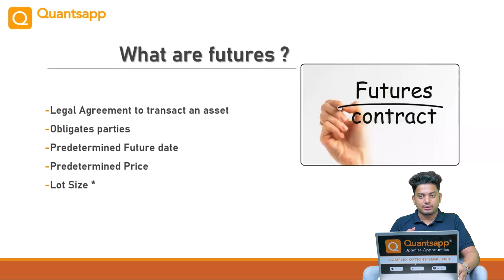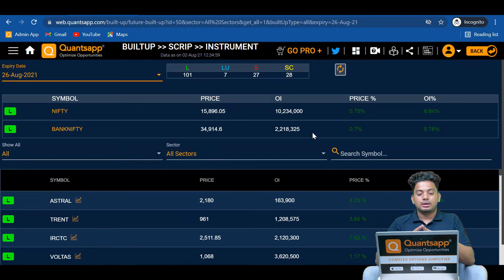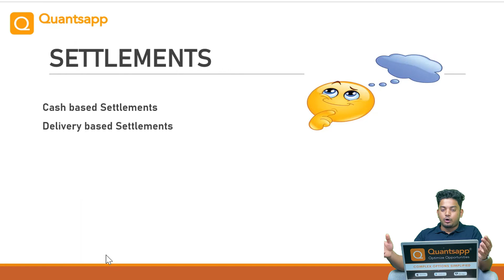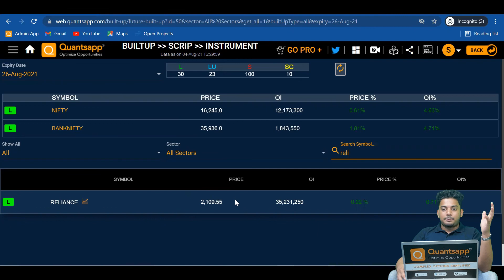F&O var Charcha || What are futures? फ्यूचर्स काय आहे? || Basics of Future &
In this video you will get a basic understanding about Futures Trading with the help of Quantsapp Analytical Tools. Navigate to the web app

» Tools Used
6:28 Open Interest
4:39 Built-Up

Attend Advanced Workshop By Our CEO Mr. Shubham Agarwal(CMT, CFA, CQF, CFTe)